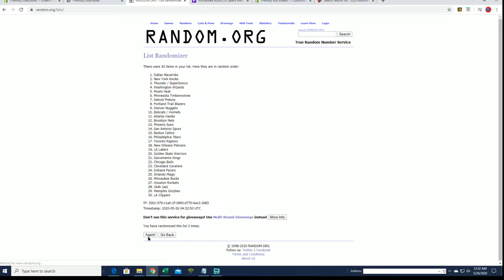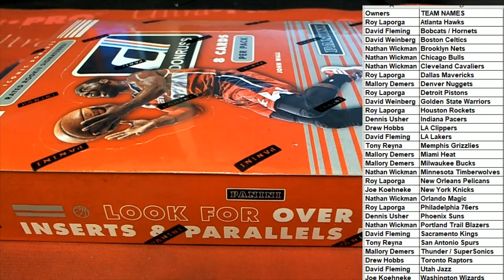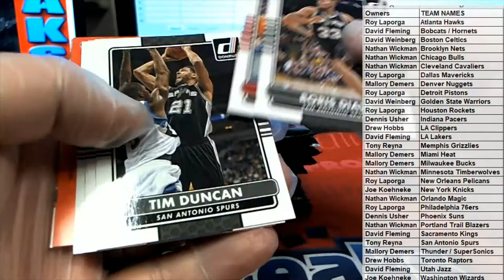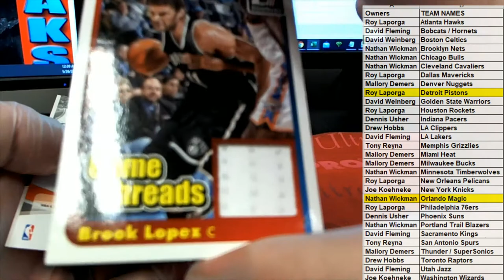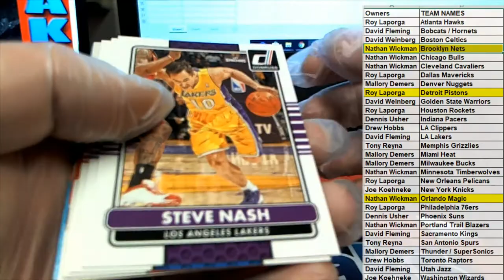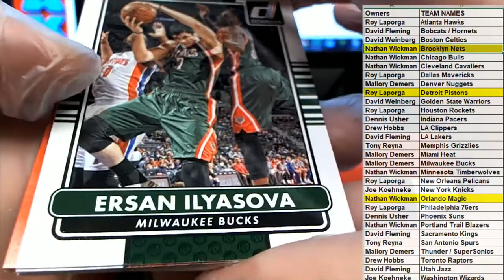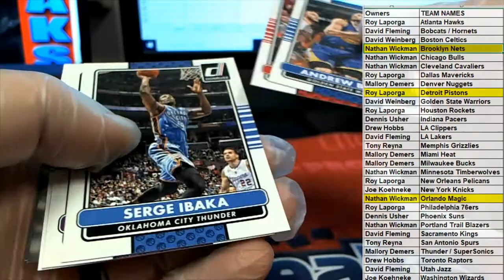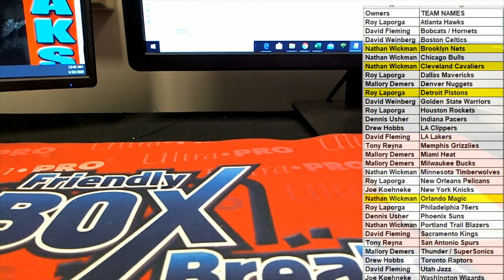2014 15 Panini Donruss Basketball Hobby Box ID 15PDONBKB651